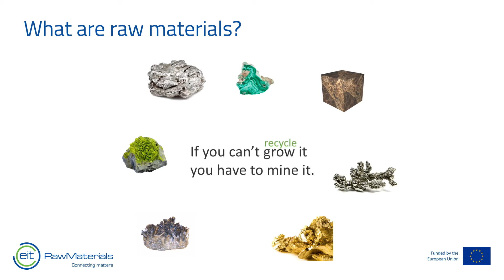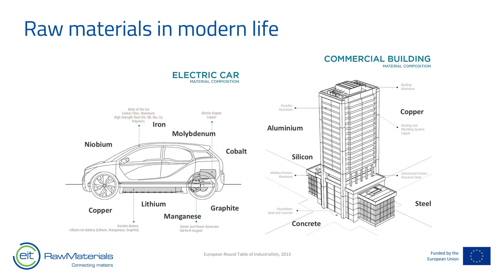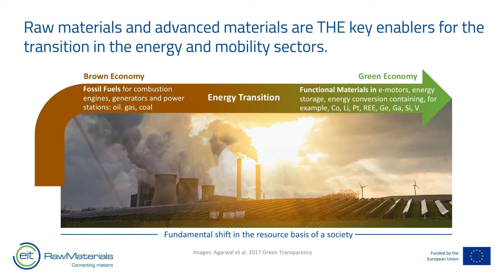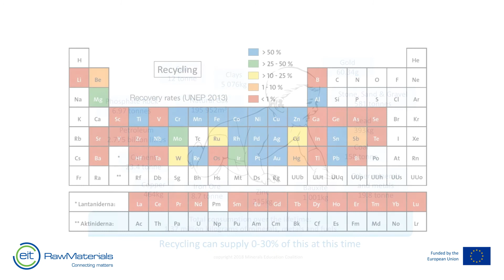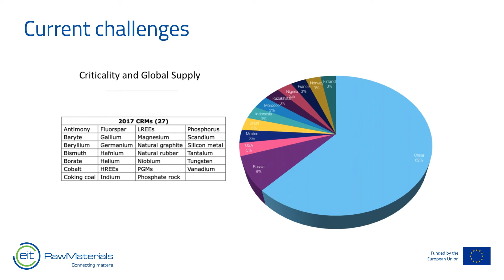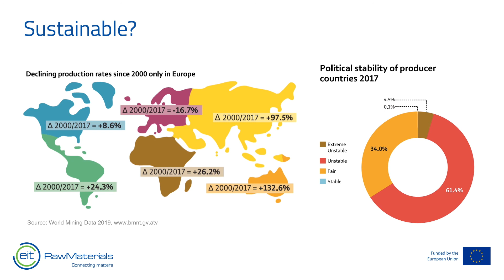Why are raw materials important?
Dr. Patrick Nadoll, Senior Advisor for Exploration and Resource Assessment at EIT RawMaterials, explains why raw materials are important and how they can play a key role for transitioning to a more sustainable, green, and circular society.